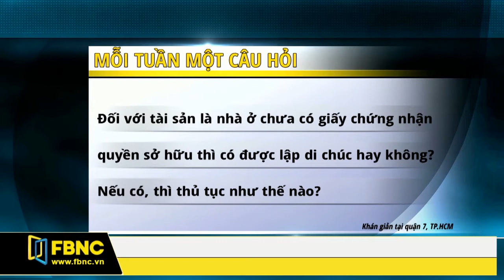FBNC - CÓ ĐƯỢC LẬP DI CHÚC VỚI BẤT ĐỘNG SẢN KHÔNG CÓ GIẤY CHỨNG NHẬN?